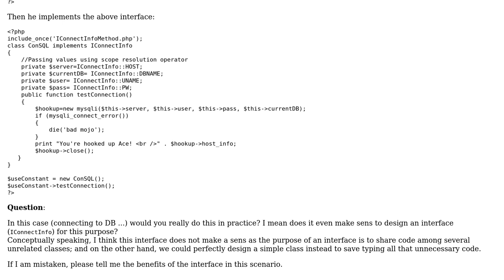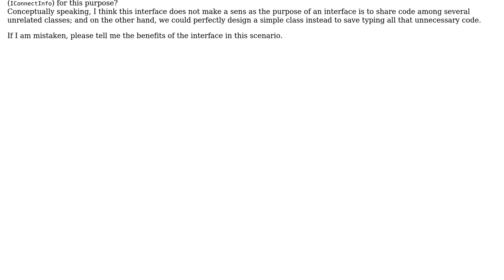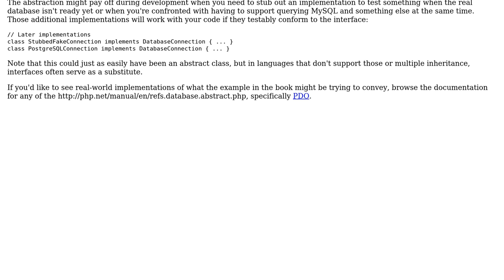Software Engineering: Would you implement an interface to connect to a database?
With thanks & praise to God, and with thanks to the many people who have made this project possible! | Content (except music & images) licensed under CC BY-SA | Music | Images & others | With thanks to user Blrfl user Billal Begueradj and the Stack Exchange Network Trademarks are property of their respective owners. You are responsible for your own actions.